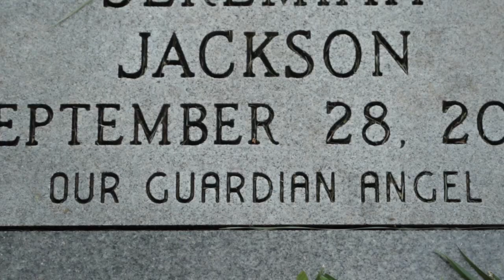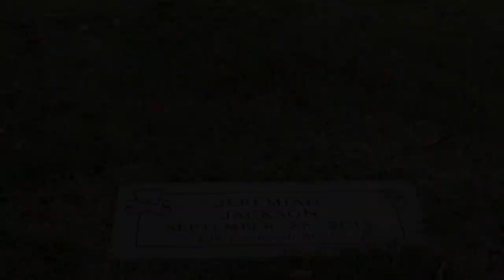Father Clyde Grogan and Mt. Carmel's Dee Dee Murray talk about Baby Boy Jackson.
Baby Boy Jackson may have died without a name, but Joe Hubbard, founder of Catholic Urban Charities, and Father Clyde Grogan, stood at his graveside and gave him one.

“It was an incredible moment,” Grogan said. “We were there with this child who came from God to share this child back with God. It was such a privilege. In that moment, the hopefulness trumped the sadness. Whatever trauma the mother had in dealing with the baby, this loving God is holding her and the baby now.”

Hubbard said, “Everyone deserves some dignity.”